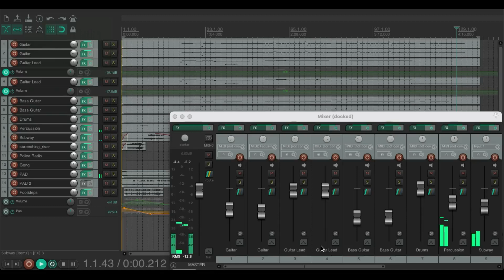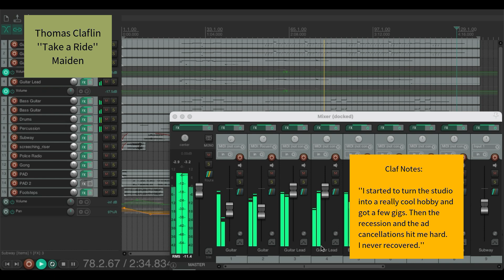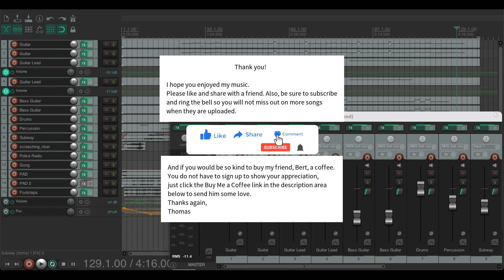Vol. 6 ~ Track 4 ~ ''𝐓𝐚𝐤𝐞 𝐚 𝐑𝐢𝐝𝐞''